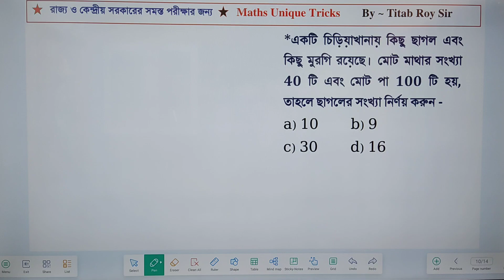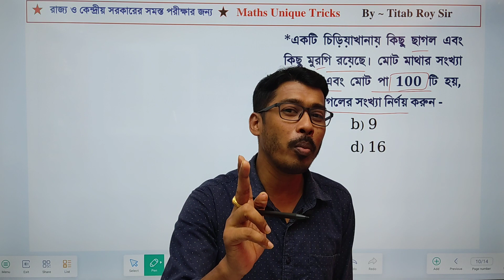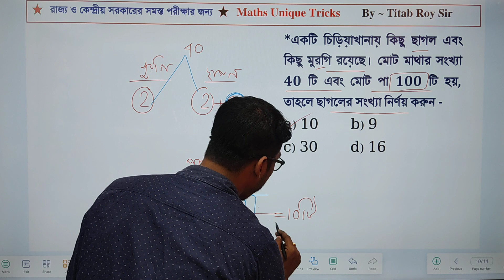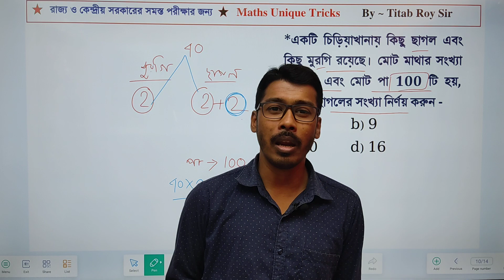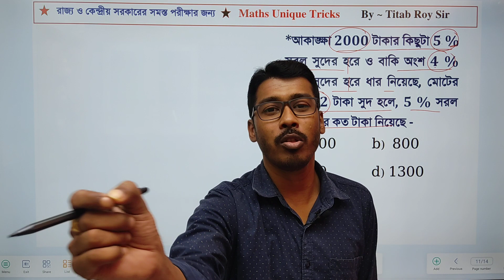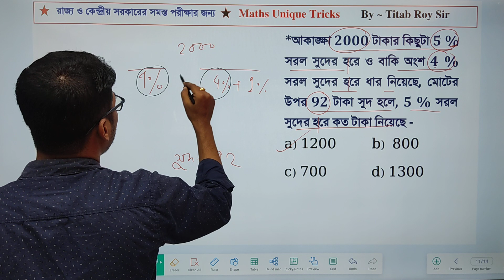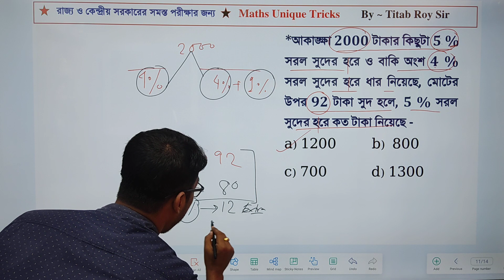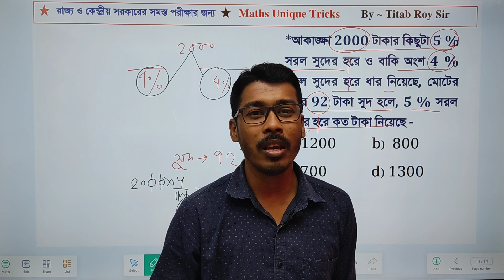অংকের শর্ট ট্রিকস - 05 || FOOD SUB INSPECTOR পরীক্ষার জন্য গুরুপ্তপূর্ণ || WBP Constable Maths Trick